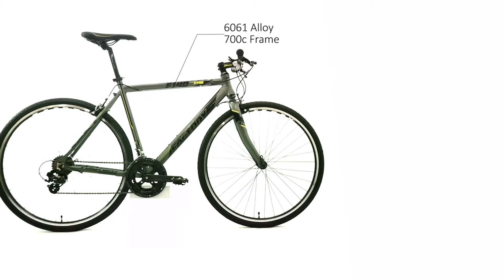Factory Bicycle F140 Flatbar Road Bike